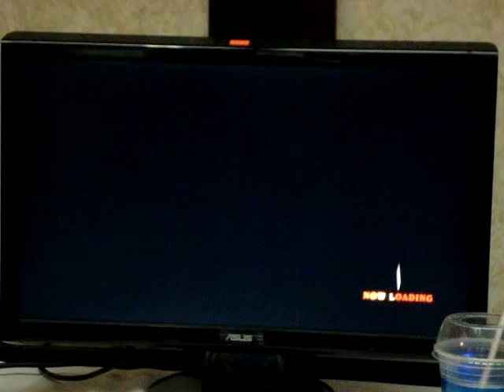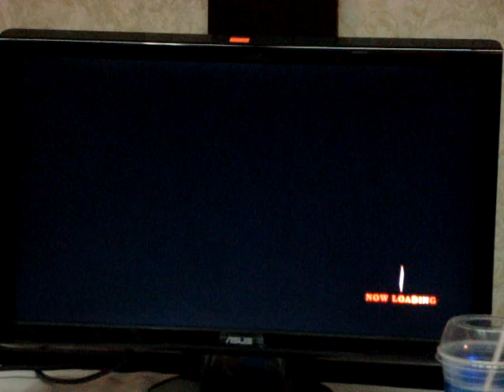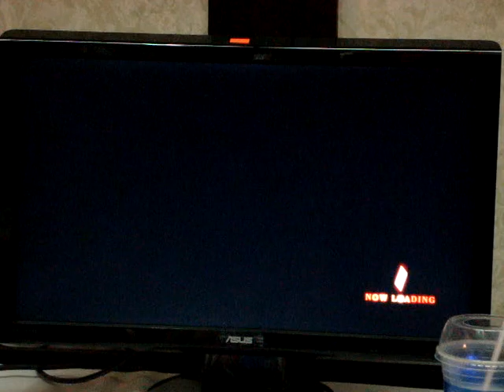Toryuken II KoF HYPE|Valkyr vs BaM|SJ